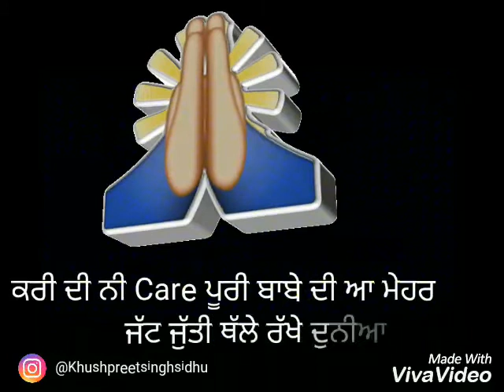Jatt Jutti Thalle Rakhe Video Att Sidhu Moose Wala Instagram Whatsapp Punjabi Status Video Latest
Badnam by Mankirat Aulakh
Instagram whatsapp punjabi status video

Sidhu Moose wala Instagram whatsapp punjabi status video

Instagram whatsapp punjabi status video Nakhre Canada

Transportiye Video Instagram whatsapp punjabi status video

Att Song New Instagram Whatsapp Punjabi status video

Breakup By A Kay Instagram whatsapp Punjabi Status video

3600 Returns Deep Dhillon Instagram whatsapp Punjabi Status video

High Jack By Sidhu Mosse Wala Instagram whatsapp Punjabi Status video

Shehar Di Queen Jatt Vs Jean Instagram whatsapp Punjabi Status video

Sharry Mann Instagram whatsapp Punjabi Status video

KIRPANA By Kulbir Jhinjer |FULL HD| video

Kuldeep Manak ਅਖਾੜਾ
ਜੱਟੀਏ ਜੇ ਹੋਗੀ ਸਾਧਣੀ

Samundar_Babbu_Mann |Full HD video| song

Hathyar By Sidhu Moose Wala |Full HD| video